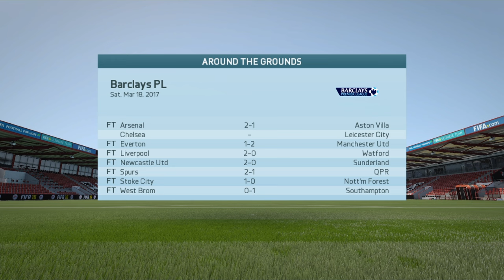FIFA 16 Iraolizam #42 "Mančester Siti"